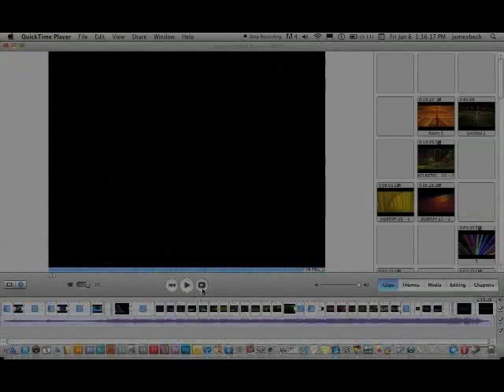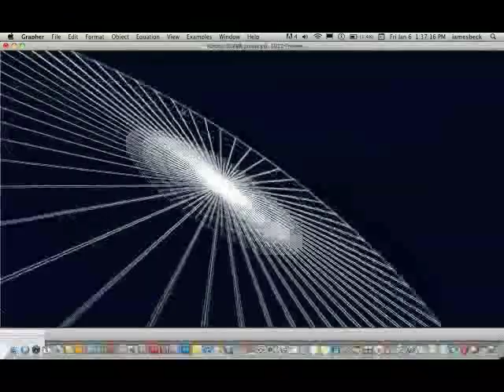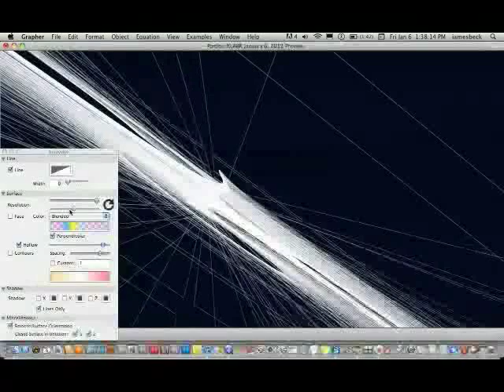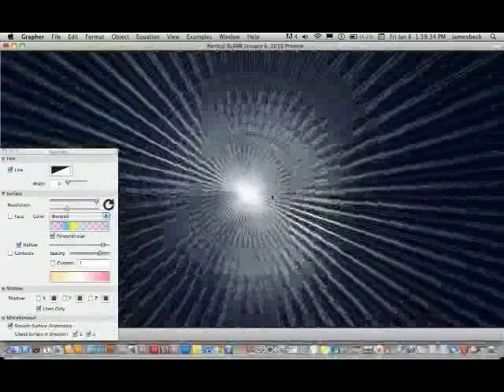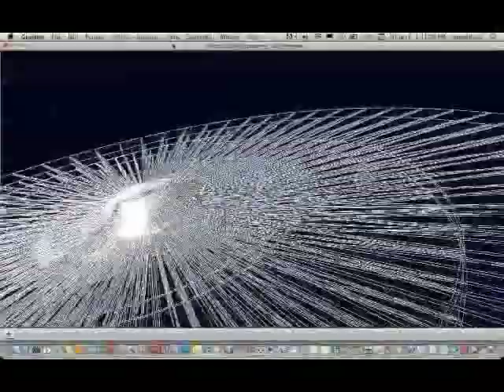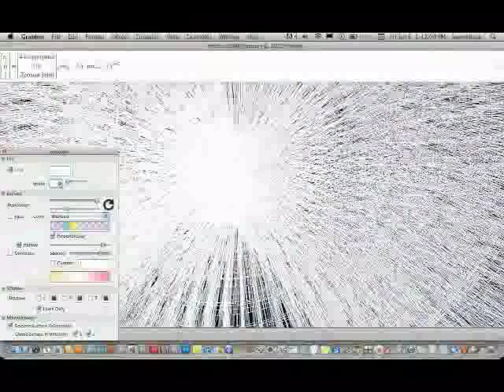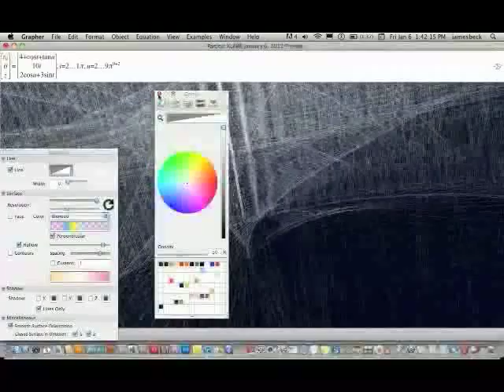Particle XLR8R wireframe demo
I quick introduction to my 3D Particle Accelerator.